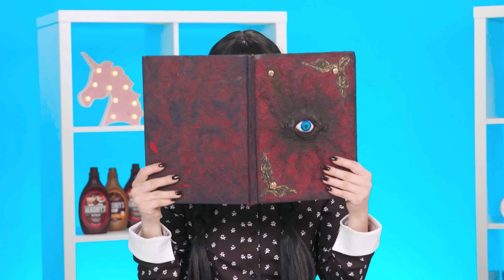Tantangan Seni Pancake dengan Wednesday Addams BaRaDa Challenge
Saatnya membuktikan betapa Anda menyukai pancake! Tantangan memasak baru dimulai sekarang juga!